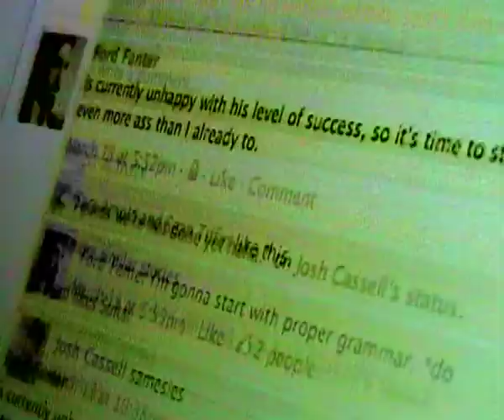a.m. (experimental video)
Okay so I shot this short in about an hour using a digital camera, an LED flashlight, and my living space.  I think it came out rather nice.  I was really just experimenting with imagery so there isn't much meaning to it.  I was inspired by Requiem For A Dream.